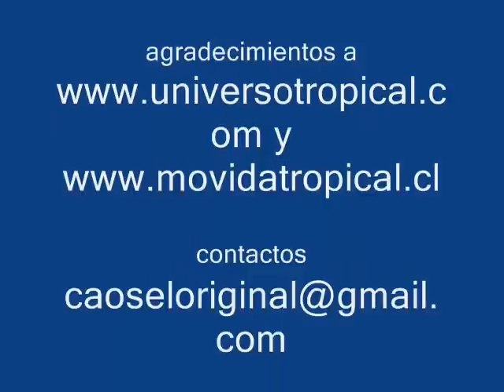EDISON MONTENEGRO - costeñita bonita.